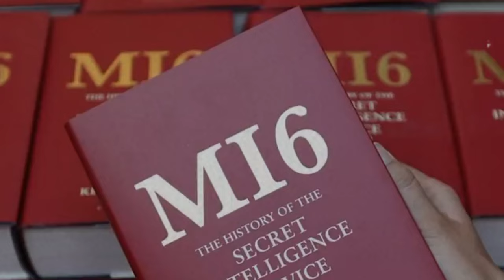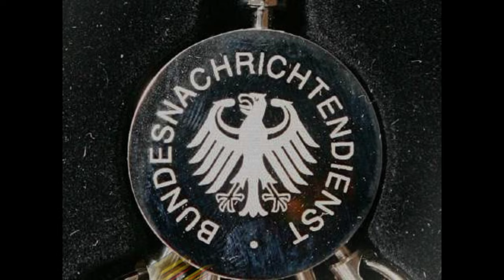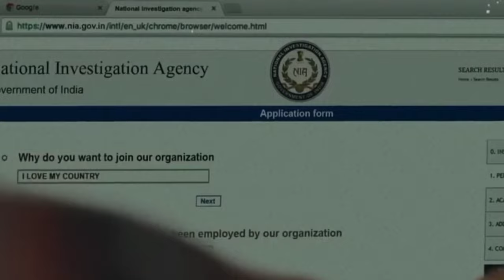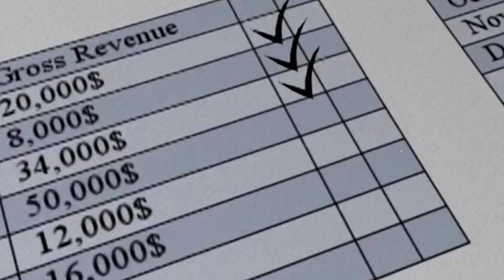বিশ্বের সেরা ১০ গোয়েন্দা সংস্থা II Top 10 intelligence agencies in the world.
Description keywords:

Global Intelligence Agencies
Top Spy Organizations
Best Secret Services Worldwide
World's Most Powerful Intelligence
Espionage Agencies Ranking
Covert Operations Around the Globe
National Security Organizations
Intelligence Community Leaders
Top Secret Agencies List
Classified Spy Networks

Title keywords:

Beyond Humans: The Top 10 Intelligent Animals on Earth
Animal Genius: Exploring the World's Smartest Creatures
Cognitive Wonders: The 10 Most Intelligent Animals Post-Humans
The Next Level of Intelligence: Top 10 Animals Surpassing Humans
Minds Beyond Ours: The Smartest Animals Alive Today
Evolution of Intelligence: 10 Remarkably Smart Animals
After Humans: Meet Earth's Brainiest Non-Human Residents
Animal Intellect Unleashed: The 10 Brightest Minds in Nature
The Post-Human Era: Smartest Animals on the Planet
From Octopuses to Elephants: 10 Animals That Outsmart Humans